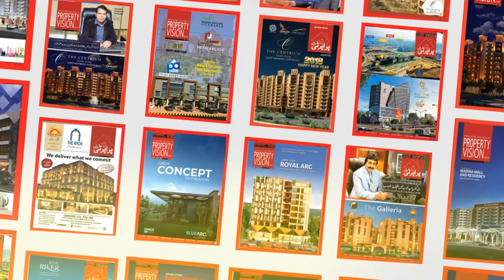Should You Sale Your Property & Then Invest In Real Estate? Is This A Good Decision?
Channel Managed By:
• Technofact Studio